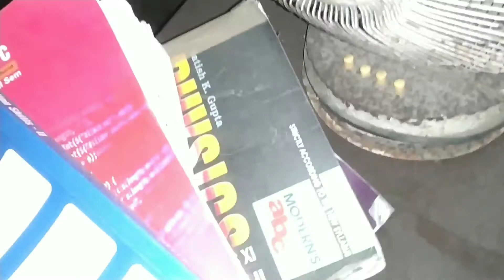AB YE DIL BECHARA KYA KAREGA /CH-2 PETERBAR TO DHANBAD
AB YE DIL BECHARA KYA KREGA /CH-2 PETERBAR TO DHANBAD

My is video me 4 months ke bad ek
Dost ka  room kholta hun
Room me bikhare pade saman sab dikhaye hai
Ye video chepter 2 hai
1st part ka title hai peterbar to Dhanbad

Edit -Kinemaster
Video shoot -Redmi note 7

Video is for educational purpose only.copyrighht disclaimVideoer under section 107 of the copyright act 1976,allowance made for "fair use" for purpose such as criticism, comment,news reporting, teaching, scholarship and  research fair use is a use permitted by copyright statute that might otherwise be infringing.Non  profit, educational or personal use tips the balance in favor of fair use

My channel